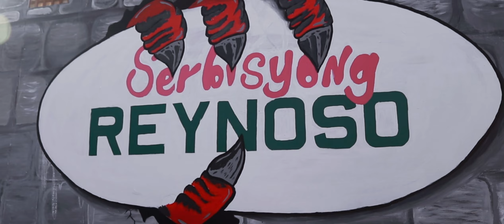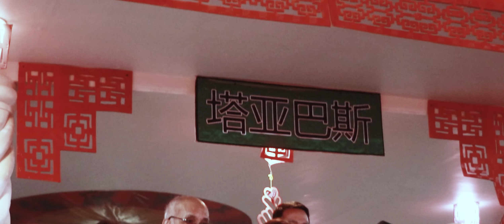TAYTSINOY 2024 | SOFT OPENING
SOFT OPENING OF THE TAYTSINOY IN TAYABAS CITY.